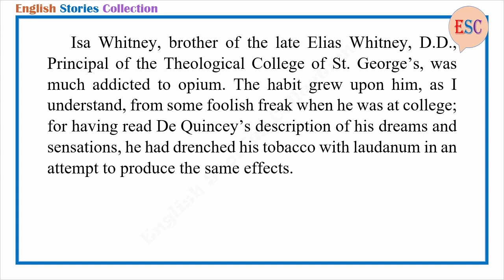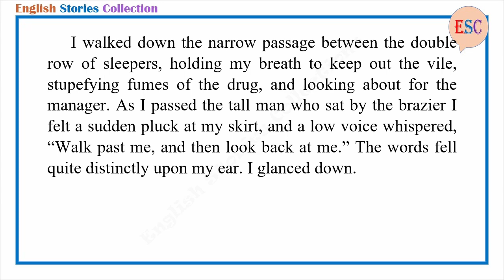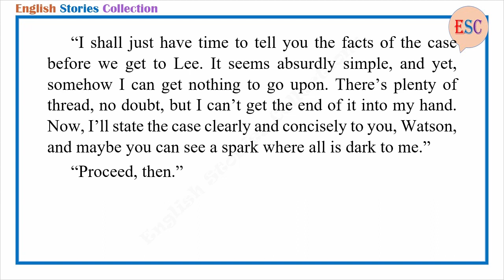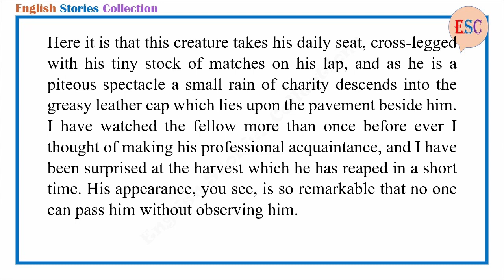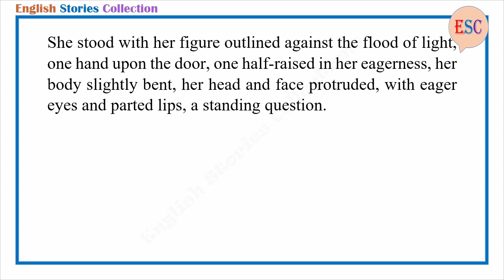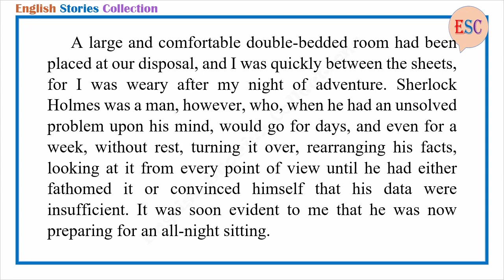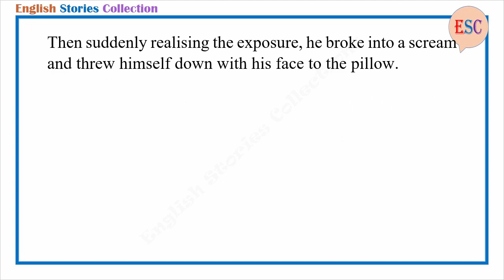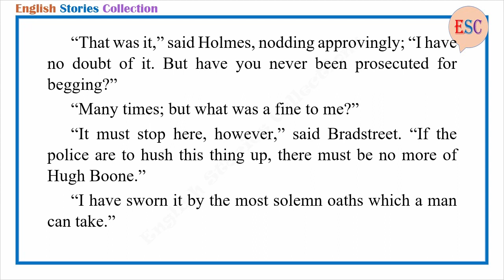Learn English Through Story - The man with the Twisted Lip by Arthur Conan Doyle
Story title: The man with the Twisted Lip